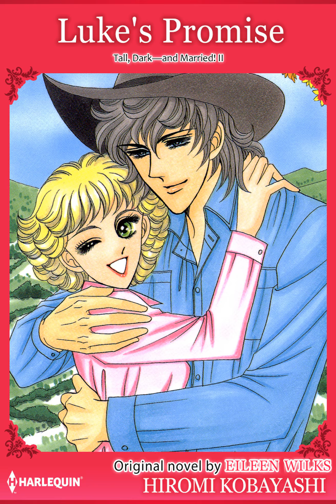Previews for Luke's Promise「Harlequin Comic」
Preview for 50 pages of Luke's Promise

Amazon
Google Play